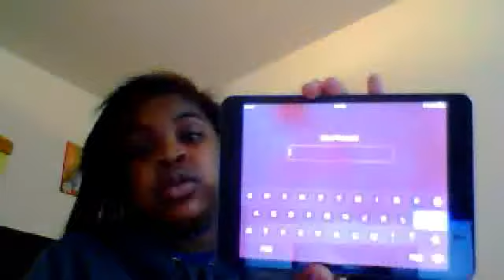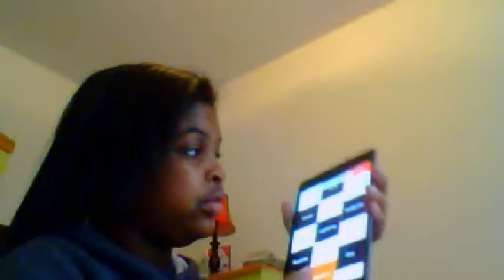Whats on my IPAD!!!!!!!!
Turn Up the Volume please!!! Your not going to here me due to my throat. Its a little scrachy!